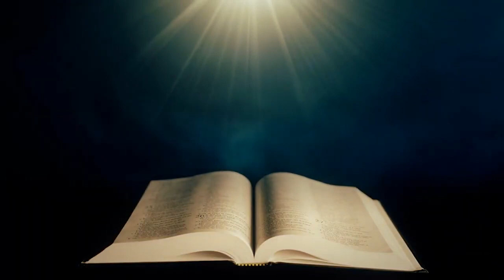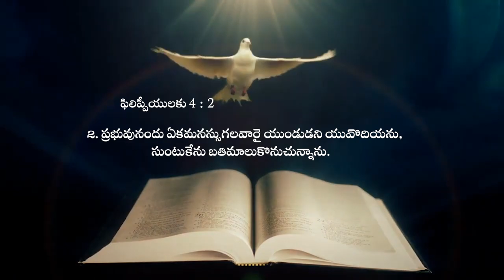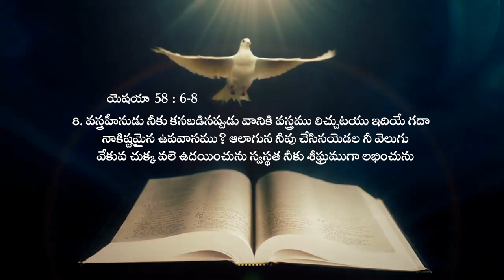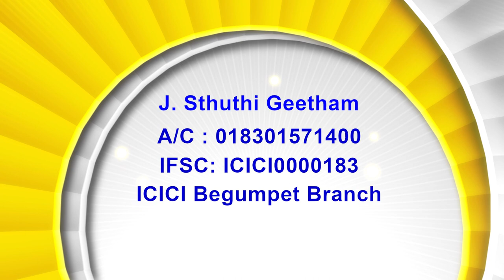12 01 23 Rt. Rev. T.S Kanaka Prasad (Former Bishop of Medak Diocese)| అంశం : దేవుని రాజ్యం Part -II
12 01 23 Rt. Rev. T.S Kanaka Prasad (Former Bishop of Medak Diocese)| అంశం : దేవుని రాజ్యం  Part -II